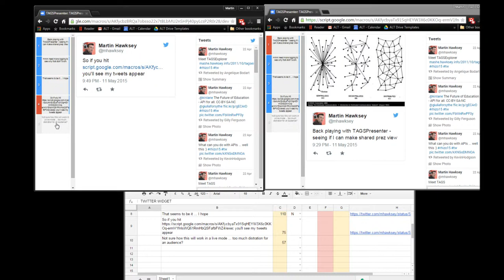TAGSPresenter - sync tweets